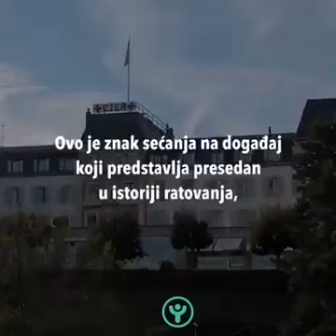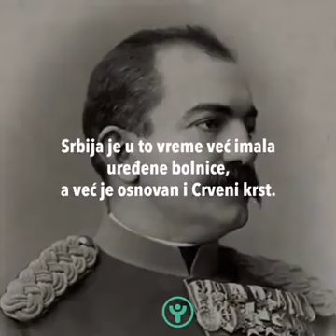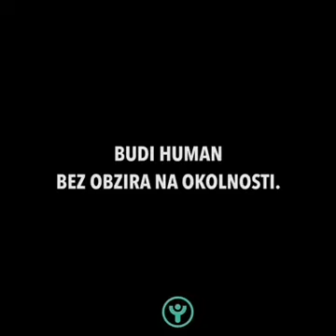Obavezno Odgledajte Ovaj Neverovarni Video .